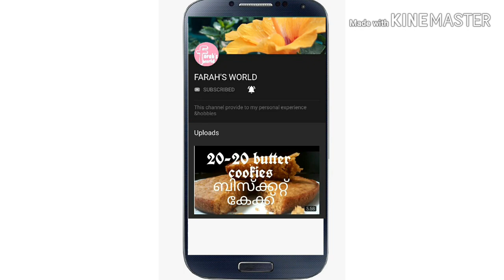How to make peanut butter/പീനട്ട് ബട്ടർ /malayalam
peanut butter price
peanut butter at home
a peanut butter cookie recipe